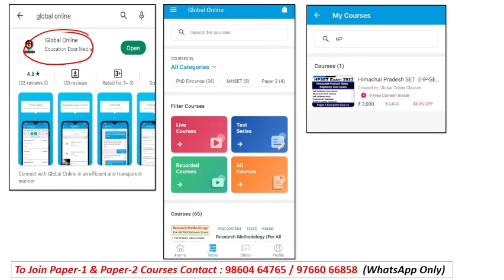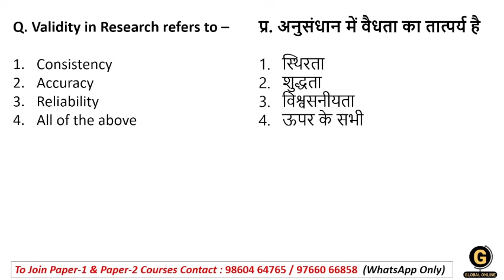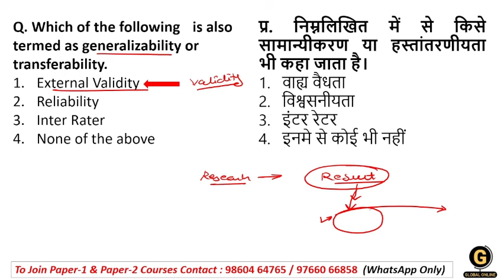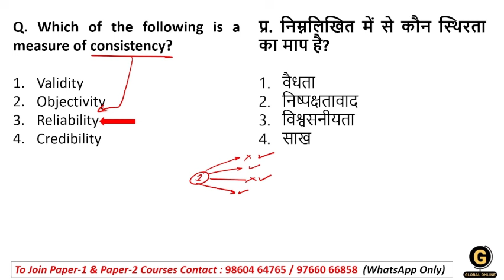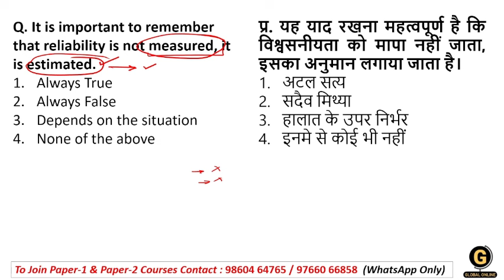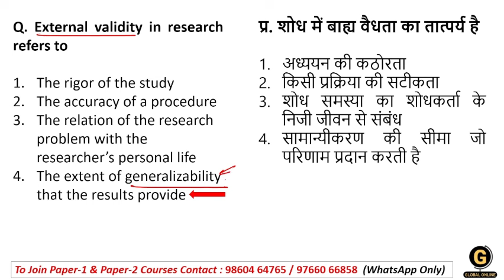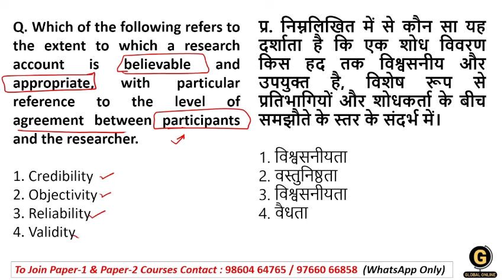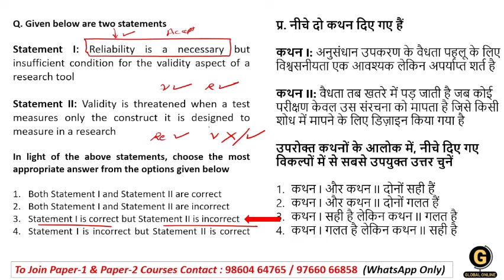Validity & Reliability on Research Aptitude for HP SET Paper 1 | Himachal Pradesh SET 2024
In this lecture series, we will be covering complete Paper 1 for Himachal Pradesh set (HPSET) for 2024. Every important concept is covered here with detailed explanations and smart tricks with some real-life examples.

-Teaching Aptitude
-Research Aptitude
-Comprehension
-Communication
-Mathematical Reasoning & Aptitude
-Logical Reasoning
-Data Interpretation
- 40 Full Syllabus Mock test
-Complete solution